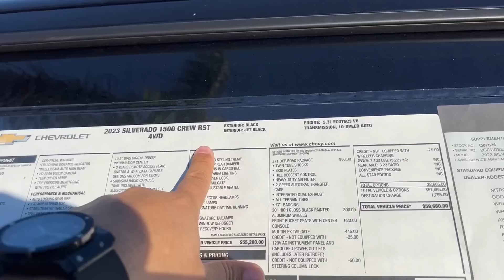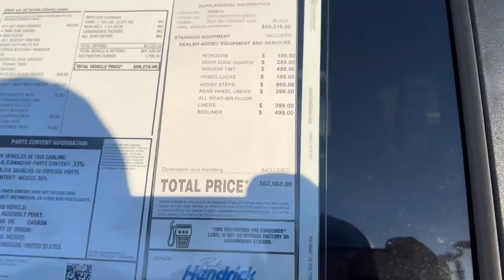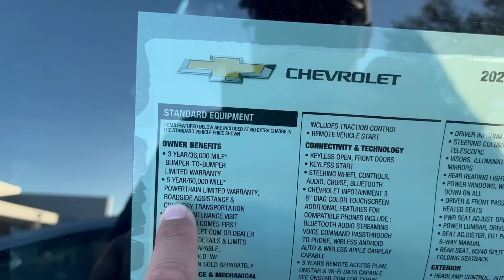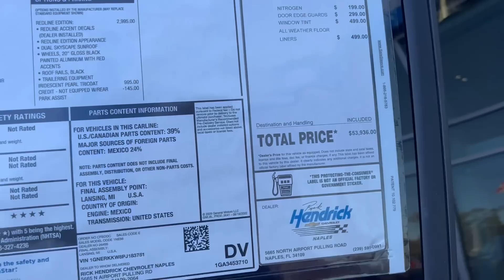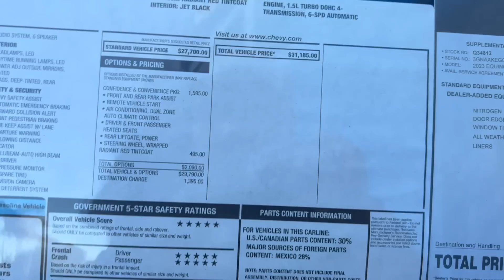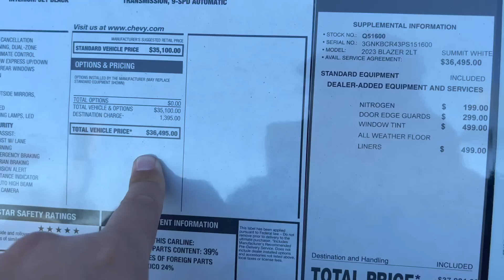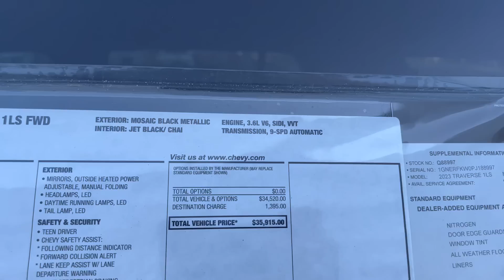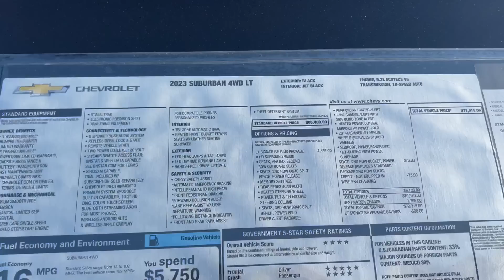Cars and Prices, цена автомобили в США Chevrolet 2023